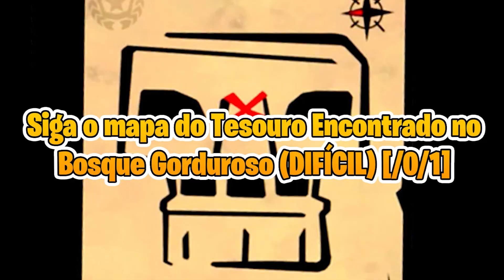FORTNITE - DESAFIOS DA SEMANA 5 DO PASSE DE BATALHA DA TEMPORADA 4!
1:03 - LOCALIZAÇÃO DA ESTRELA DO MAPA DO TESOURO

***A ESTRELA SECRETA DA SEMANA 5 FICA EM CIMA DO CARANGUEJO DO LAMAÇAL!***

1:00 - sim, eu falei depósito gorduroso. mas vocês entenderam o que eu queria dizer né!?

Assim você fica sabendo de todas as INFORMAÇÕES EXCLUSIVAS E ANTECIPADAS que publicamos sempre por aqui!

A LOCALIZAÇÃO DO MAPA DO TESOURO encontrado no Bosque Gorduroso fica no novo local nas montanhas em frente às margens esnobes! Como mostra no mapa é como o nariz de uma face, e a estrela pode ser encontrada em uma escada, aonde corresponde ao nariz!

LISTA DE DESAFIOS:

Causar 500 dano utilizando uma SMG.
Procurar 7 baús no Depósito Empoeirado.
Utilizar a Máquina de vendas por 1 vez.
Dance com outros para erguer a bola de luz da discoteca próxima ao lago.
Siga o Mapa do Tesouro encontrado no Bosque Gorduroso.
Eliminar 2 oponentes utilizando uma Minigun ou Metralhadora Leve.
Eliminar 3 oponentes na Plataforma da Sorte.